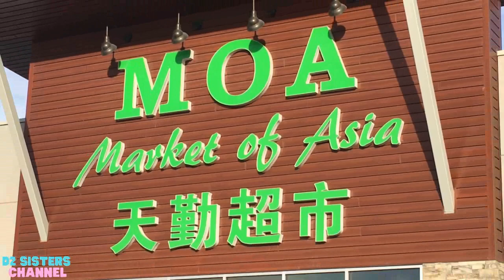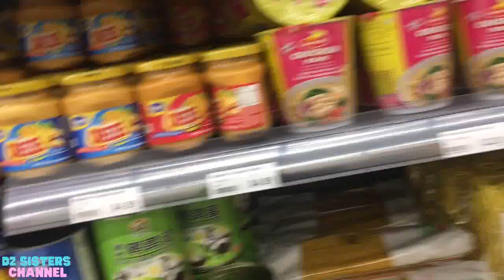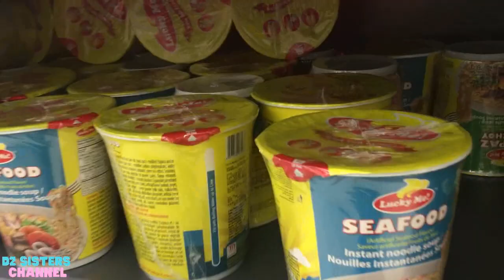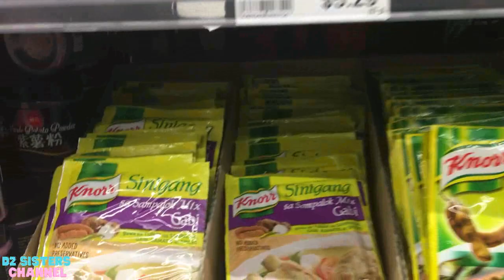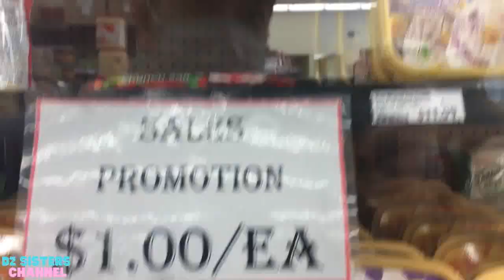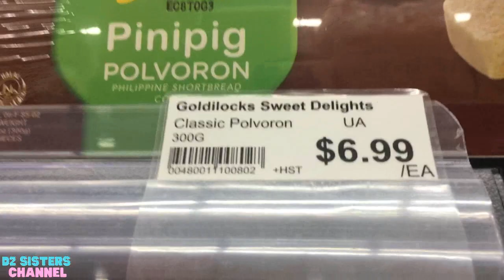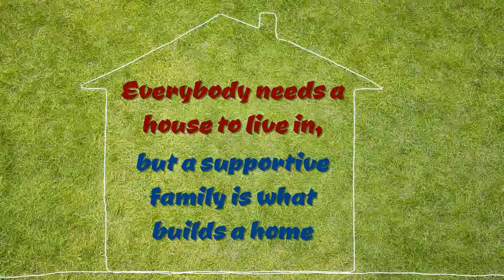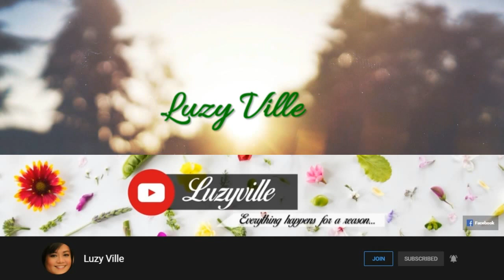Mall of Asia? (MOA) in Canada??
Wanna be part to find out the meaning of this acronym "MOA'? Watch and enjoy!

As what we promised in our last video we will shout out to those who are present in our premiere so watch out for your channel.

Please connect to the following channel